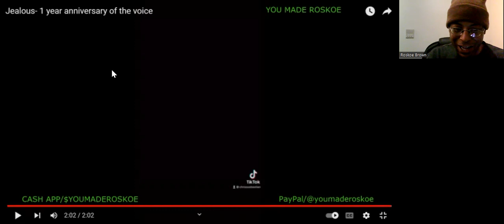My 1st Time Hearing: Chris Sebastian - Jealous | Reaction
I react to Chris Sebastian, brother of Guy Sebastian, for the 1st time! See what I had to say!